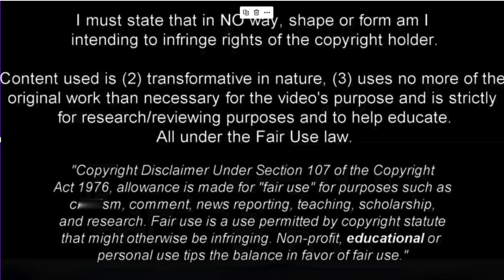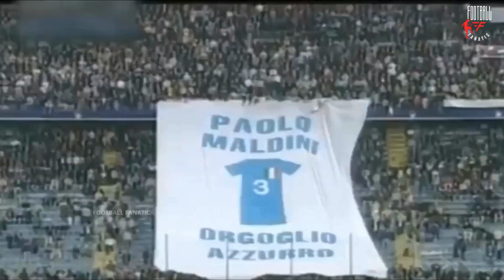Legend: Paolo Maldini ● The Greatest Defender Ever - Best Defensive Skills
In this epic video, we will explore the greatness of Paolo Maldini, an icon of world football and one of the best defenders of all time.

 Paolo Maldini, famous for his extraordinary career with both AC Milan and the Italian national team, has dominated the football scene with his unrivaled defensive skills.  In this collection of incredible moments, we will show you his most spectacular defensive actions and his exceptional game reading skills.

 With keywords such as "Paolo Maldini", "best defender ever", "defensive skills", "Milan" and "Italian national team", we will explore his impeccable marking techniques, his impeccable sense of positioning and his extraordinary ability to steal the ball effortlessly.

 Through breathtaking images and in-depth analysis, you will discover how Maldini dominated football pitches around the world, facing the best attackers and demonstrating his defensive superiority.

Join us on this journey into the realm of football, as we celebrate the talent, dedication and timeless class of Paolo Maldini.